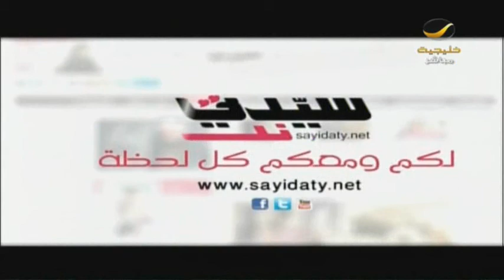فقرة الديكور الأسبوعية مع مهندسة الديكور سماح عالول: خطوات بسيطة لتحصلي على نادي صحي في منزلك